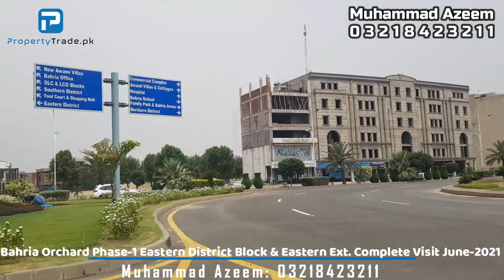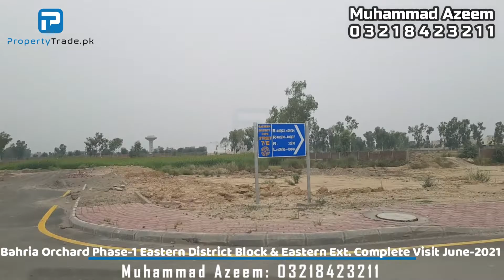Bahria Orchard Lahore Eastern Block and Eastern Extension Visit June-21 | Property Trade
Bahria Orchard Lahore Eastern block and Eastern extension block update Vlog June-2021. Bahria Orchard Eastern Block has 5 Marla, 10 Marla, and 1 Kanal plot categories while Bahria Eastern Extension Block has only 5 Marla and 8 Marla plot categories. 5 marla plot for sale in Bahria Orchard Lahore Eastern block at very reasonable prices. Similarly, 10 marla plot for sale in Bahria Orchard Lahore Eastern block at a very reasonable price. A beautiful Masjid covering 2.62kanals that has also been constructed in the Bahria orchard Eastern Block. Bahria Orchard Lahore Eastern Block also has 2 beautiful family parks, one of which covers an area of ​​18.83kanals. There is also a small 84.45kanal golf park nearest the Bahria orchard Eastern block.
Bahria Orchard Lahore Eastern Extension Block has 5 Marla and 8 Marla residential plots. 5 marla plot for sale in Bahria Orchard Lahore Eastern block extension at a very reasonable price. Similarly, 8 marla plot for sale in Bahria Orchard Lahore Eastern extension block at a very reasonable price. Bahria Orchard Lahore Eastern extension Block also has 4 beautiful family parks, one of which covers an area of ​​5kanals. A beautiful Jamia Masjid and a complete commercial area will also be built in the Bahria orchard Eastern block extension.
Property Trade
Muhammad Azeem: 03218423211